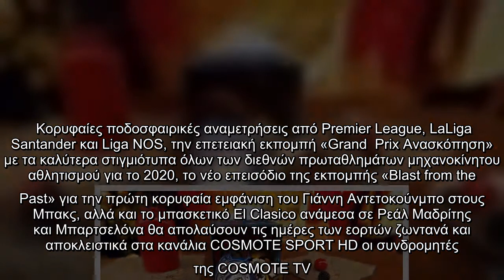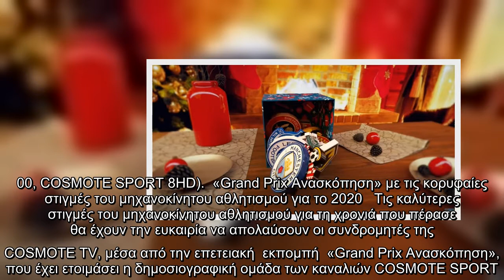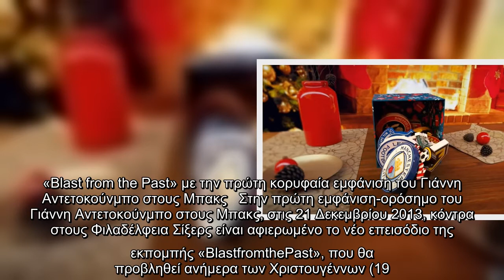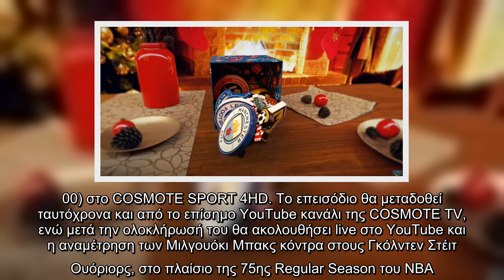Boxing Day στην COSMOTE TV με τα ντέρμπι Λέστερ-Μάντσεστερ Γιουνάιτεντ και Αρσεναλ-Τσέλσι [βίντεο]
Boxing Day στην COSMOTE TV με τα ντέρμπι Λέστερ-Μάντσεστερ Γιουνάιτεντ και Αρσεναλ-Τσέλσι [βίντεο] | MEDIA | iefimerida.gr..
 Κορυφαίες ποδοσφαιρικές αναμετρήσεις από Premier League, LaLiga Santander και Liga NOS, την επετειακή εκπομπή «Grand  Prix Ανασκόπηση» με τα καλύτερα στιγμιότυπα όλων των διεθνών πρωταθλημάτων μηχανοκίνητου αθλητισμού για το 2020, το νέο επεισόδιο της εκπομπής «Blast from the Past» για την πρώτη κορυφαία εμφάνιση του Γιάννη Αντετοκούνμπο στους Μπακς, αλλά και το μπασκετικό El Clasico ανάμεσα σε Ρεάλ Μαδρίτης και Μπαρτσελόνα θα απολαύσουν τις ημέρες των εορτών ζωντανά και αποκλειστικά στα κανάλια COSMOTE SPORT HD οι συνδρομητές της COSMOTE TV.   Πλούσια αγωνιστική δράση υπάρχει στα αγγλικά γήπεδα ανήμερα της Boxing Day (Σάββατο 26/12) με τα ντέρμπι Λέστερ-Μάντσεστερ Γιουνάιτεντ (14.30, COSMOTE SPORT 1HD) και Άρσεναλ-Τσέλσι (19.30, COSMOTE SPORT 1HD) να συγκεντρώνουν τα βλέμματα των τηλεθεατών. Οι συνδρομητές της νέας streaming υπηρεσίας της COSMOTE TV θα έχουν τη δυνατότητα να παρακολουθήσουν τα δύο ντέρμπι και σε 4Κ ανάλυση, μέσα από το COSMOTE SPORT 4K. Την Κυριακή 27/12, η πρωτοπόρο ...